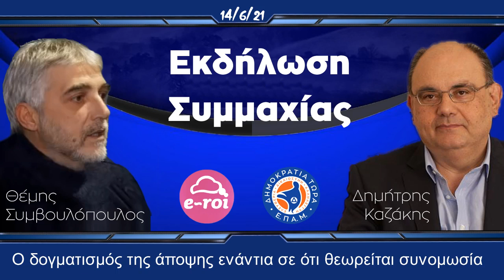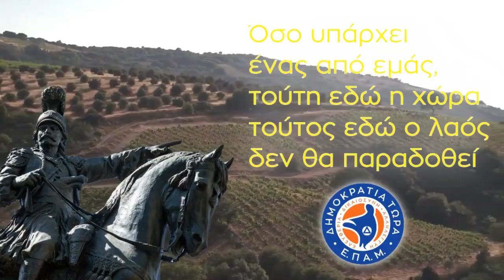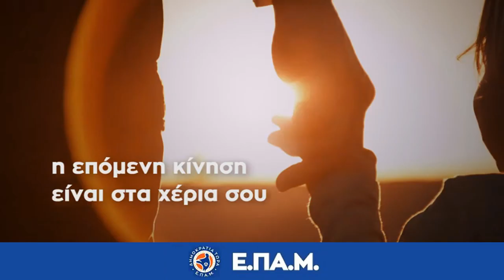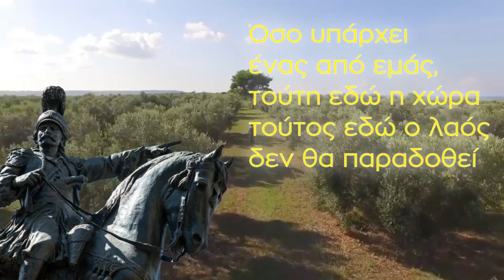ΕΠΙΘΕΣΗ ΣΤΟ ΔΙΚΑΙΩΜΑ ΤΗΣ ΜΗΤΡΟΤΗΤΑΣ - Ενημέρωση: Καζάκης & Συμβουλόπουλος - 14-6-21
Ο Θέμης Συμβουλόπουλος συνομιλεί με τον Πρόεδρο του ΕΠΑΜ, Δημήτρη Καζάκη, για θέματα της τρέχουσας επικαιρότητας.

🔴 ΠΡΩΤΟ ΜΕΡΟΣ:
Στον απόηχο της εκδήλωσης της Συμμαχίας στην «Αθηναίων Πολιτεία»
Αναφορά στον Μαρίνο Αντύπα
Ο δογματισμός της άποψης ενάντια σε ότι θεωρείται συνομωσία
Η συλλογική δράση, καταλύτης ενάντια στις μυστικιστικές ερμηνείες
Πολτοποίηση βιβλίων

🔴 ΔΕΥΤΕΡΟ ΜΕΡΟΣ:
Συνέδριο για την γονιμότητα και οι αντιδράσεις
Επίθεση στο δικαίωμα της μητρότητας
Μητρότητα, οικογένεια, εργασία, παιδί
Τα δικαιώματα της γυναίκας
Υπάρχει σήμερα πατριαρχισμός;
Κυριαρχούν ο φυλετικές αντιλήψεις
Η αγορά ρυθμίζει την μητρότητα
Καριέρα και γυναίκα
Μαλθουσιανές πολιτικές γονιμότητας
Τι θα βγάλει η Σύνοδος Κορυφής του ΝΑΤΟ;
Τα κλισέ της ελληνικής ιστοριογραφίας